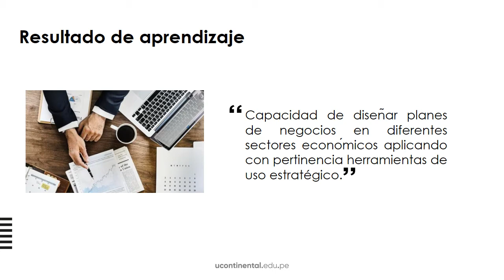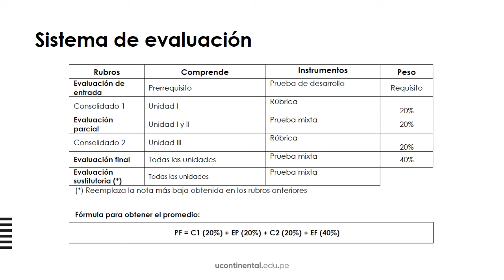Video de presentación: Gestión de Negocios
Gestión de Negocios